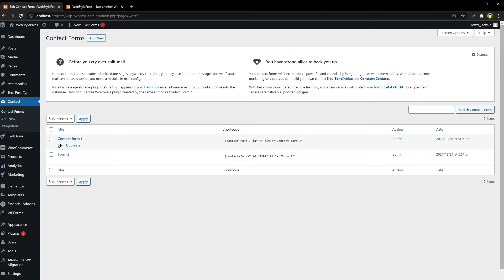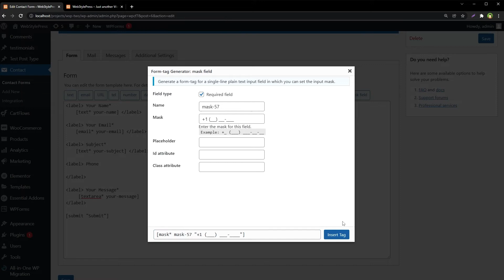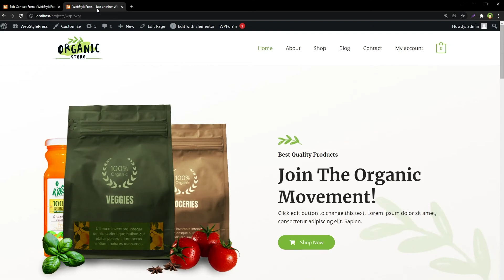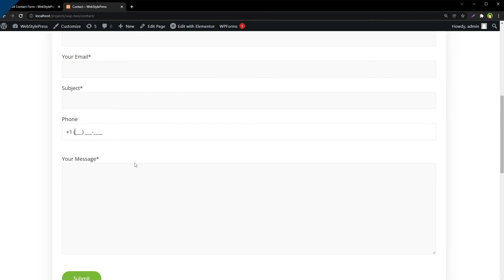Phone Field Mask in WordPress Forms | Custom & Flexible Phone Field Formatting 📱📞☎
Input masking for phone field is very important. You can implement it to reduce spam and to filter  legit customers for your business. This Phone mask field WordPress plugin adds a new phone field in which you can set the phone number mask accurately and easily in your WordPress contact forms.

This field is secure. You can make it mandatory. This phone field will help you get accurate phone number information in correct phone format every time when you receive email from wordpress business site.

One underscore means one numeric character in this plugin. You can create custom formatted field. Lets add USA Phone number mask to a phone number field in contact form in wordpress. You should know correct format for phone mask before using it. And that is easy. You can just search the phone number format and apply it.

Go to plugins / add new and search for 'Phone mask field'. Go to contact forms and edit a form, add phone field and select attributes. We can submit this form and see this phone number in correct format in email. This is how you can apply a phone mask to phone field in contact form for wordpress site. Its a must have plugin.

If you are a WordPress developer, follow us for tutorials on woocommerce, WordPress themes, WordPress plugins, creating WordPress website, best WordPress templates, maintaining a successful WordPress blog, installing WordPress on localhost or live environment and learn about WordPress free.